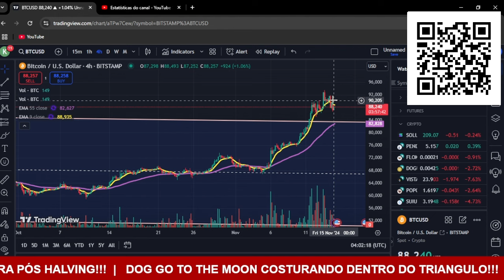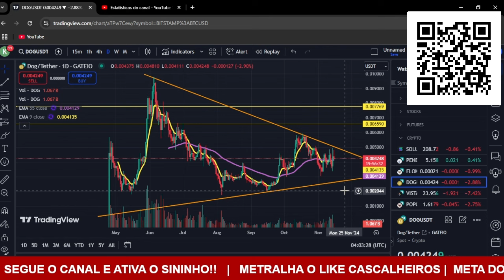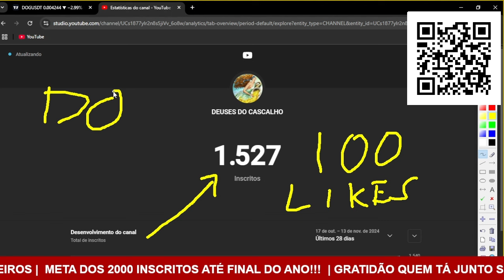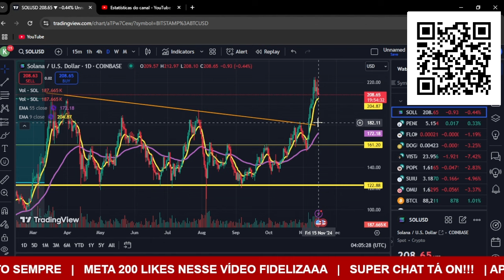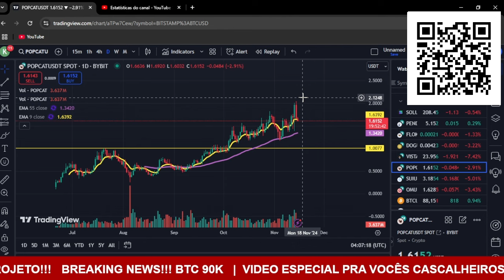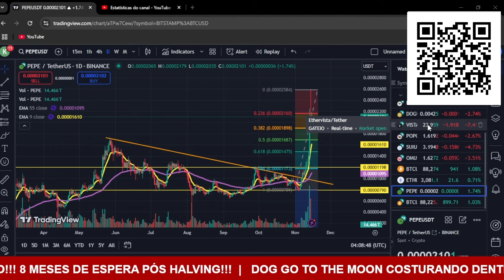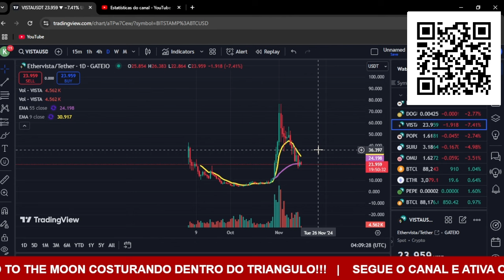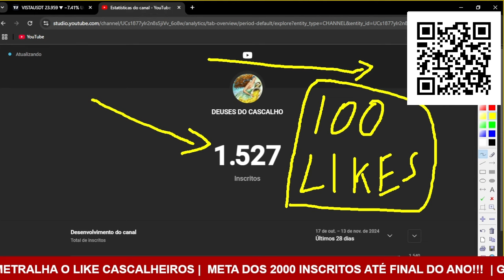DOG GO TO THE MOON URGENTE 💥DOG CONSEGUE IMPORTANTE VITÓRIA E INICIA VIRADA DE CHAVE PARA EXPLODIR!!